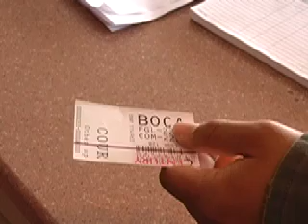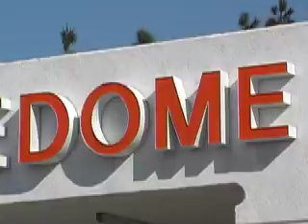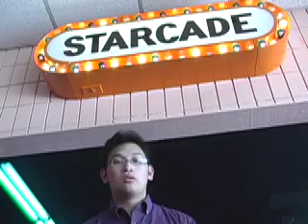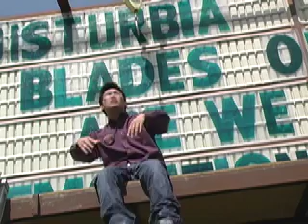I Love Dome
First project done after High School. FINALLY. Well this is Claude Quebecs I LOVE DOME Music Video. Miles Medina on the beats. Directed, edited, and produced by Michael Parks. Enjoy.